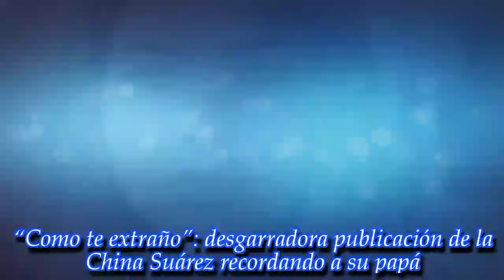“Como te extraño”: desgarradora publicación de la China Suárez recordando a su papá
La actriz compartió en su Instagram Storie una imagen de su padre a seis años de su fallecimiento.